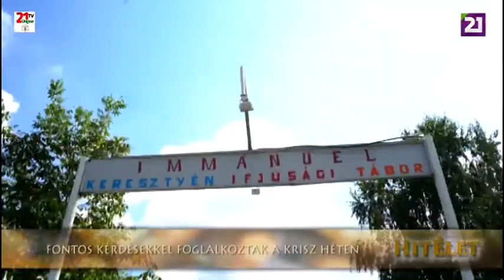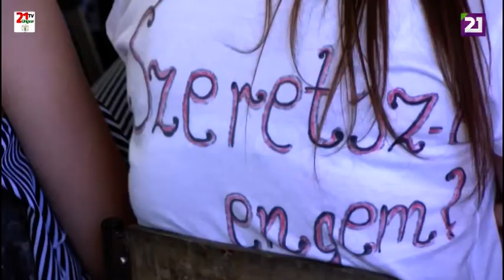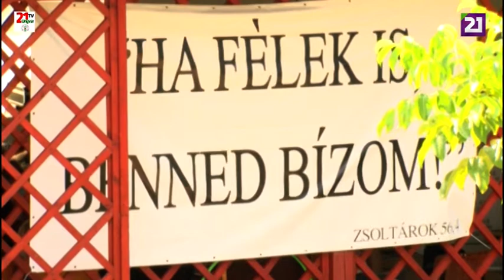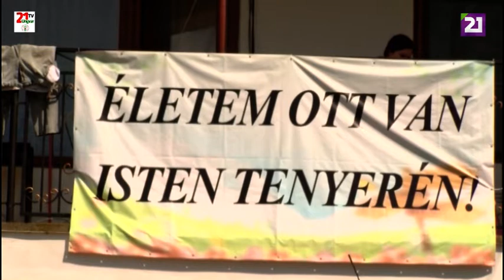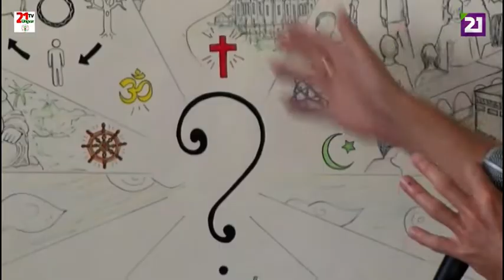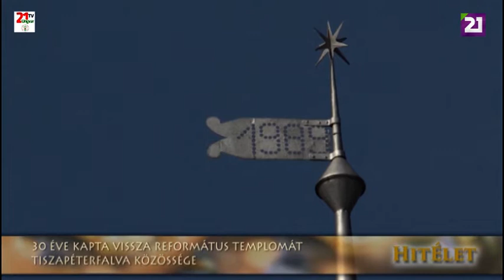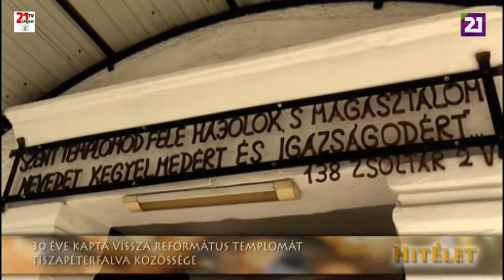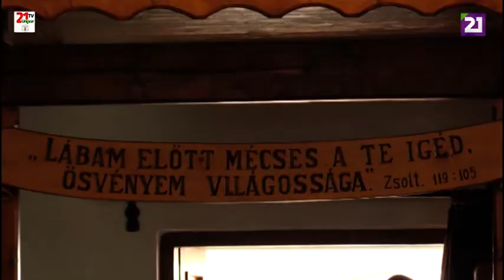TV21 UNGVÁR - HITÉLET. 42. ADÁS (2019.09.01.)